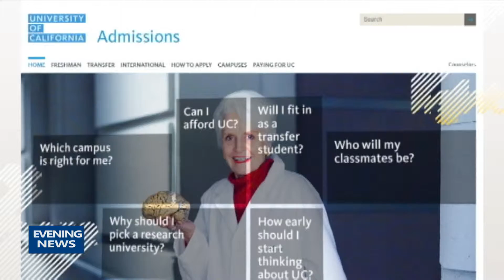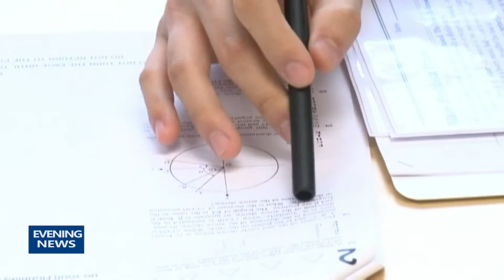103116 "UC 선호 뚜렷..경쟁률 최고 전망"